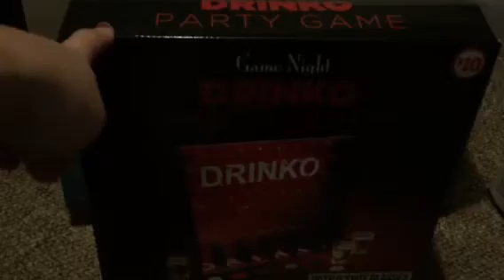Kids open up presents from Sponsor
I want to give a HUGE Thank You to the beautiful and extremely generous Rhenvi.  You helped to save Christmas for my family and you are such an angel. Thank you a million.